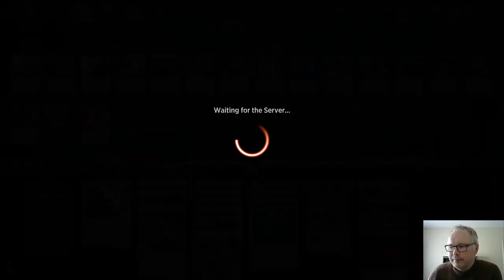MTG Arena March of the Machine Draft 19/04/2023 - Draft + Deck Building + Games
MTG Arena March of the Machine Draft - Dutch language